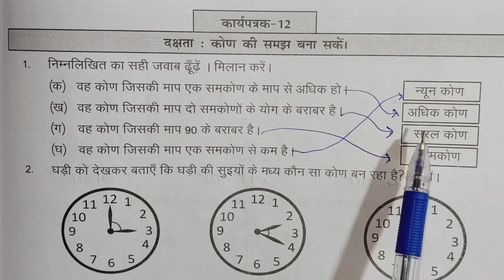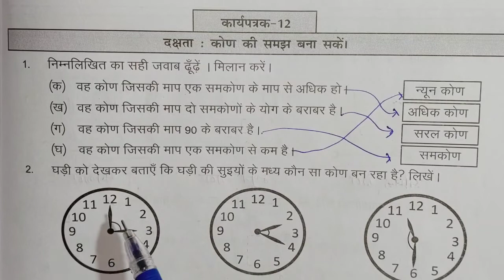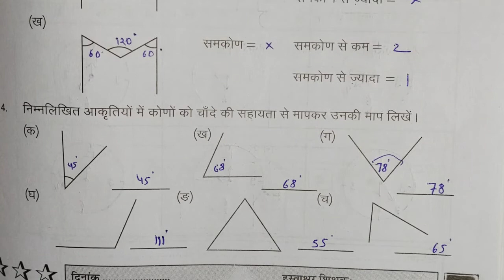prakhar karyapustika ganit kaksha 8 karya patrak 12 page no.83 maths||कार्यपत्रक 12 पेज न.83 कक्षा 8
prakhar karay pustika ganit,
ganit karypustika kksha 8,
karyapustika ganit class 8,
kksha 8 karypustika ganit,
prakhar workbook maths class 8,
प्रखर कार्यपुस्तिका गणित कक्षा 8,
प्रखर कार्यपुस्तिका गणित क्लास 8,
prakhar karya pustika ganit kaksha 8,
prakhar karya pustika ganit kaksha 8 karya patrak,
prakhar karya pustika ganit kaksha 8 aakalan 4,
prakhar karya pustika ganit kaksha 8 karya patrak 1,
prakhar karya pustika ganit kaksha 8 aakalan 5,
prakhar karya pustika ganit kaksha 8 karya patrak 26,
prakhar karya pustika ganit kaksha 8 karya patrak 15,
prakhar karya pustika ganit kaksha 8 karya patrak 11,
prakhar karya pustika ganit kaksha 8 karya patrak 27,
prakar karya pustika ganit kaksha 8 karya patrak 4,
प्रखर कार्यपुस्तिका गणित कक्षा 8 कार्यपत्रक 5,
प्रखर कार्यपुस्तिका गणित कक्षा 8 भाग 2 कार्यपत्रक 5,
प्रखर कार्यपुस्तिका गणित कक्षा 8 आकलन 6,
प्रखर कार्यपुस्तिका गणित कक्षा 8 कार्यपत्रक 6,
प्रखर कार्यपुस्तिका गणित कक्षा 8 पेज नंबर 68,
प्रखर कार्यपुस्तिका गणित कक्षा 8 कार्यपत्रक 6 पेज नंबर 74,
प्रखर कार्यपुस्तिका गणित कक्षा 8 पेज नंबर 65,
प्रखर कार्यपुस्तिका गणित कक्षा 8 कार्यपत्रक 8,
प्रखर कार्यपुस्तिका गणित कक्षा 8 आकलन 8,
प्रखर कार्यपुस्तिका गणित कक्षा 8 पेज नंबर 82,
प्रखर कार्यपुस्तिका गणित कक्षा 8 पेज नंबर 81,
प्रखर कार्यपुस्तिका गणित कक्षा 8 पेज नंबर 88,
प्रखर कार्यपुस्तिका गणित कक्षा 8 पेज नंबर 84,
प्रखर कार्यपुस्तिका गणित कक्षा 8 कार्यपत्रक 9,
प्रखर कार्यपुस्तिका गणित कक्षा 8 पेज नंबर 99,
प्रखर कार्यपुस्तिका गणित कक्षा 8 पेज नंबर 93,
प्रखर कार्यपुस्तिका गणित कक्षा 8 कार्यपत्रक 9 पेज नंबर 104,